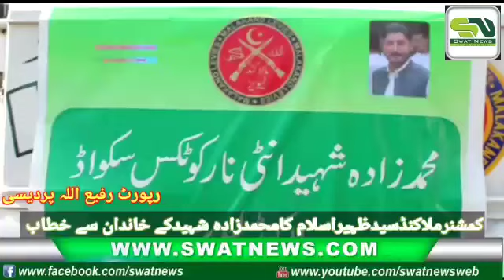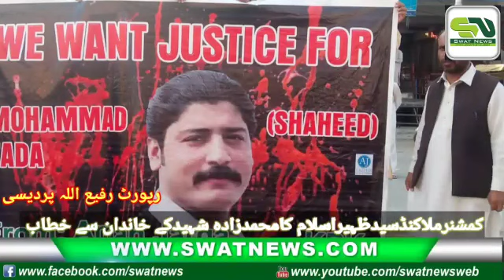Muhammad Zada Enty Norcotics scoud qayam